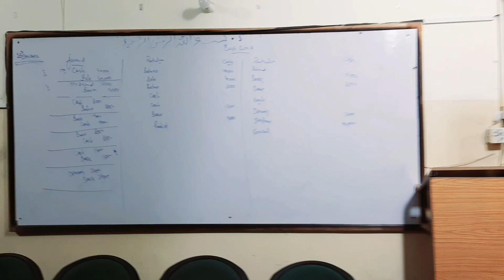BBQ EVENT AT COLLEGE | Bonfire Night | Food and Tour with SB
Show Support And Love For More Amazing And Exciting Videos.